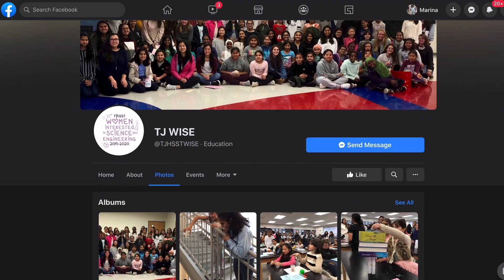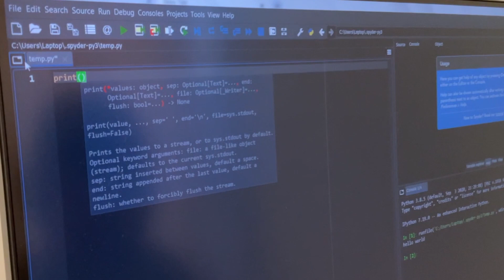International Women’s Day: Standing Up for Gender Equality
Monday, March 8th is International Women’s Day, a day meant to celebrate the women’s rights movement and the growing progress women from all over the world have made to close the gender gap. The TJ community is a part of this movement, having received the AP® Computer Science Female Diversity Award for achieving high female representation in AP Computer Science. In addition, TJ is full of women-oriented clubs and organizations like Coding Lady Colonials, WEAR, and WISE, taking their own steps to promote gender equality. By creating opportunities for young girls, these organizations are working to open the door to a bright future for all women.